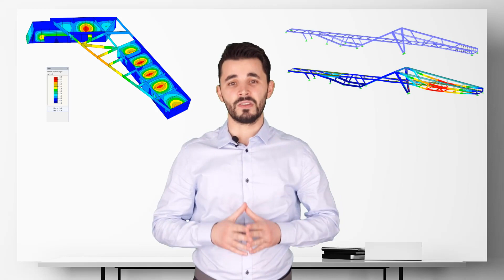Tutorials for Students of Civil Engineering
Dlubal supports students during their studies with the tutorials.

Here you will not only learn the basic principles of technical mechanics and structural analysis, but also show the practical application in the program RFEM.
By checking the exercises in the software for structural and dynamic analysis, an introduction to the future professional life is also imparted.

During their studies, students can learn the requirements of the four-eye principle with our free student version of RFEM.

Did you like the video or did you find it helpful?